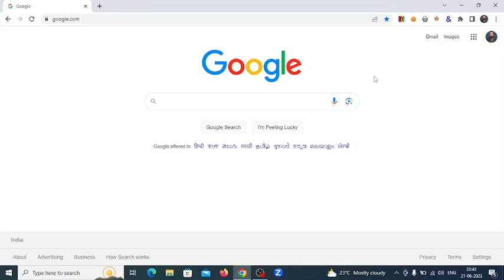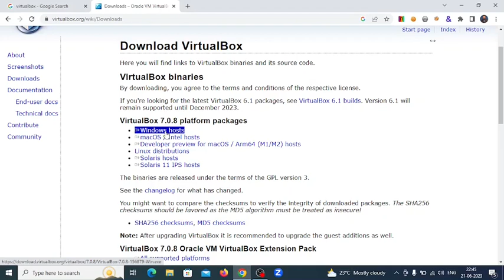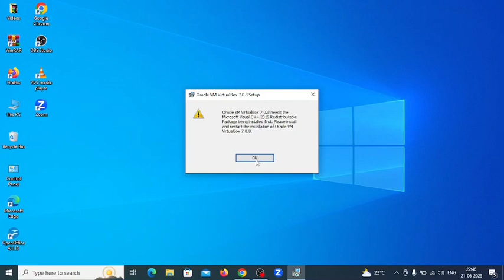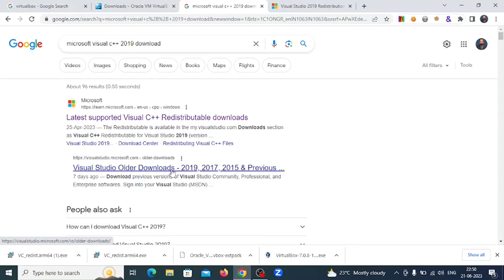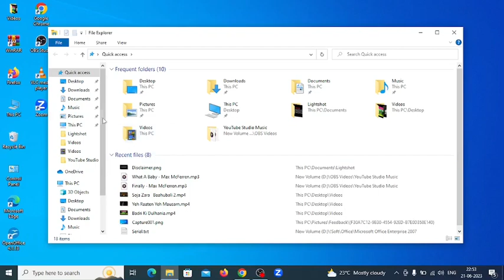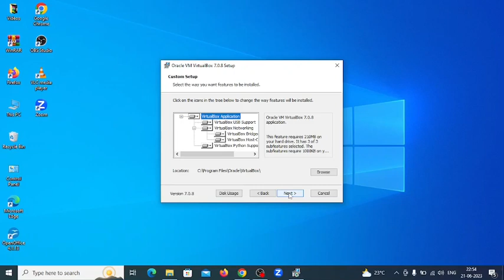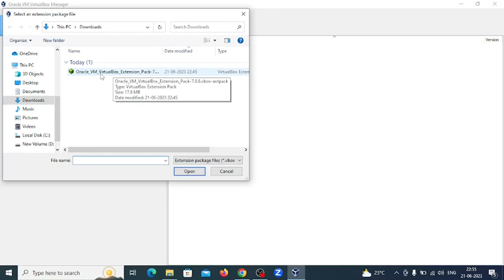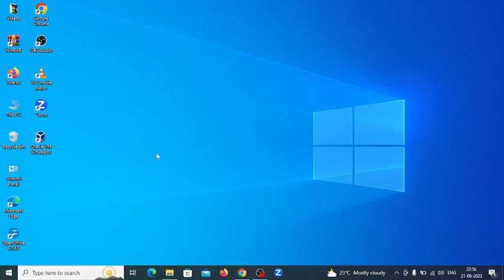Fixing VirtualBox Error: VirtualBox Needs Microsoft Visual C++ 2019 Redistributable Package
To fix the error watch from time 1:58 or click this link to go here directly

VirtualBox Installation in Windows: Setting Up Ethical Hacking Lab for Cyber Security Students - Learn how to effortlessly install VirtualBox on your Windows computer with this comprehensive step-by-step guide. Whether you're a beginner or an advanced user, this easy tutorial will walk you through the process. Get started and enhance your Windows virtualization skills today!

This video is part of an ongoing tutorial series on setting up a virtual ethical hacking lab for cyber security students. Join us as we explore various tools used by hackers and learn different ethical hacking methodologies in a safe environment. In this episode, we'll guide you through the installation of VirtualBox on Windows, enabling you to create your own educational platform for ethical hacking practice.